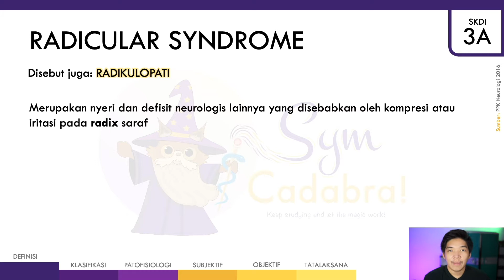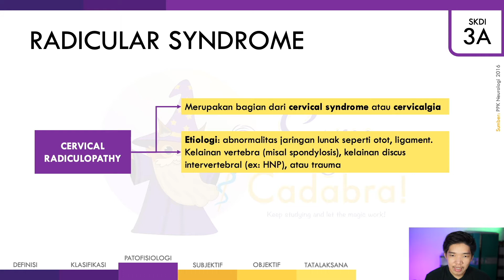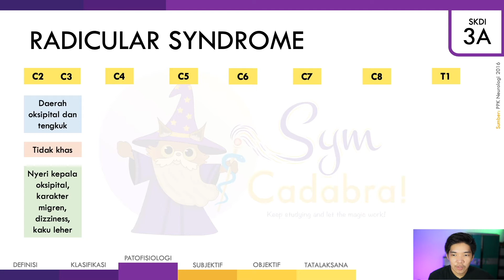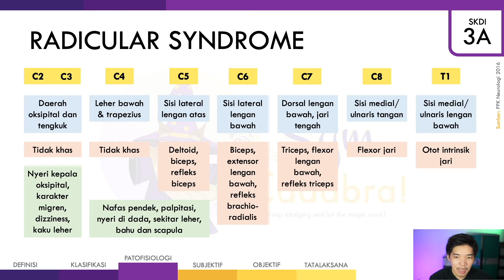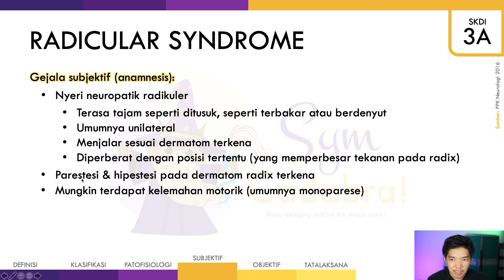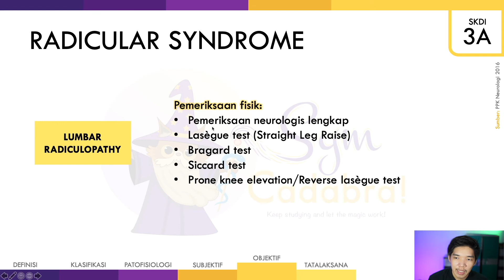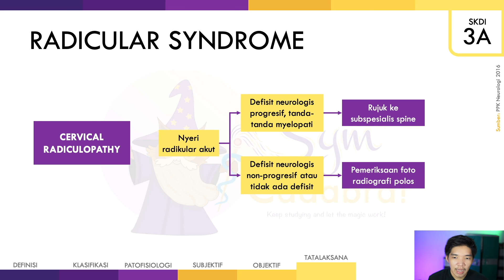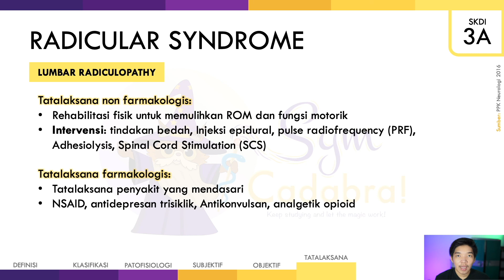[UKMPPD - SKDI REVIEW] Radicular Syndrome - Perhatikan tiap segmennya! | Sistem Saraf #67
Timestamp:
00:00 - Intro
00:17 - Intro SKDI 3A
00:29 - Definisi
02:10 - Klasifikasi (Cervical & Lumbal)
     02:25 - Cervical Radiculopathy (Etiologi, Patgen & Patfis)
     07:39 - Lumbal Radiculopathy (Etiologi, Patgen & Patfis)
10:15 - Gejala subjektif
11:00 - Pemeriksaan fisik provokasi & p. penunjang
     11:10 - PF provokasi  & PP cervical radiculopathy
     12:03 - PF provokasi & PP lumbal radiculopathy
13:55 - Tatalaksana cervical radiculopathy
16:30 - Tatalaksana lumbal radiculopathy

Radikulopati merupakan sekumpulan gejala yang disebabkan oleh iritasi atau cedera pada radix saraf. Di soal UKMPPD biasanya radikulopati dikaitkan dengan berbagai etiologi seperti HNP, OA vertebra, fraktur vertebra, dll. Tentunya kita harus mengerti prinsip dibalik terjadinya gejala yang demikian dan apa arti klinis dari distribusi nyeri yang terjadi. Simak semua jawabannya di video kami ya! 😁

Di segmen SKDI REVIEW ini kami mengupas penyakit-penyakit dalam SKDI secara komprehensif hingga ke patogenesis dan patofisiologinya 📚 Saksikan bersama teman atau kelompok belajarmu ya! Apabila ada yang ingin ditanyakan atau diusulkan, silakan langsung ketik di kolom comment, kami akan membaca dan membalas semua komen teman-teman. Keep studying and let the magic work! 😉

Video ini dibuat untuk tujuan pendidikan. Tidak dapat digunakan untuk pengganti pemeriksaan dan terapi langsung oleh profesional kesehatan. Apabila anda memiliki keluhan, segera konsultasikan ke dokter secara langsung.